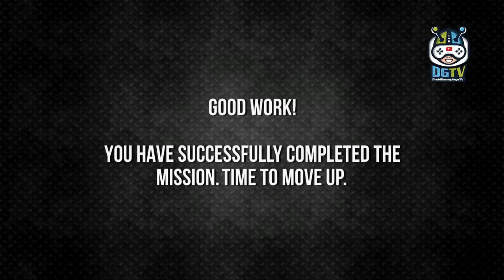SUV Pickup Truck Rally Racing - Extreme Offroad 4x4 Driving - Android Gameplay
SUV Pickup Truck Rally Racing - Extreme Offroad 4x4 Driving Game - It is time to go extreme 4x4x off road, what do you think? Drive in very details mountains, use a realistic 4x4 off-road hill climber, fell the engine power, explore new place.

This spectacular and challenging SUV Pickup Truck Rally Racing - Extreme Offroad 4x4 Driving gameplay will let you play for hours enjoying the off-road adventures with real game play experience. Tighten your seatbelt for extreme speeds in off-road mountain tracks to collect off-road jeep parts and money for upgrades.

Do you want to build your own 4x4 off-road car? You can do it in this off-road car driving simulator. Upgrade your hill climber off-road jeep with powerful engine parts, so that you can drive with more speed and grip. The most realistic off-roading game on mobile devices. This is off-roading hill climber done right.
Real Game Play Experience

Cruise huge open-worlds while earning money completing tough challenges, and gathering collectibles. This off-road simulator lets you upgrade your trucks with thousands of combinations of parts, suspensions, tires, wheels.

Extreme Off-road 4x4 Driving Features
- Off-road jeep open world unlimited free drive
- Dynamic physics on hills, dirt roads, mountains
- HD quality, amazing graphics, real time reflections
- Dust, Tire, Dirt, Smoke effects
- Steering, Button, Tilt controls
- Engine, suspension, brakes, turbo upgrades
- Endless mode, Level Mode, Free Roam off-road trip
- Off road trip in an outstanding environment
- Build your own extreme 4x4 off-road car/jeep
- Best off-roading/off-road simulator